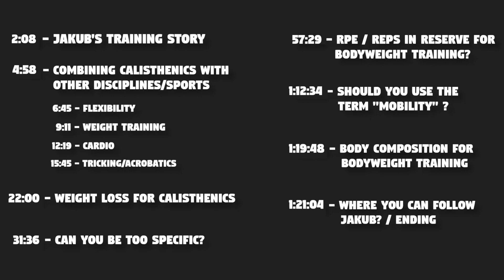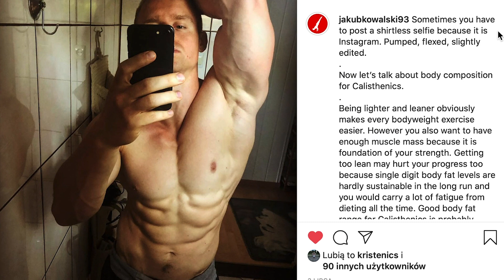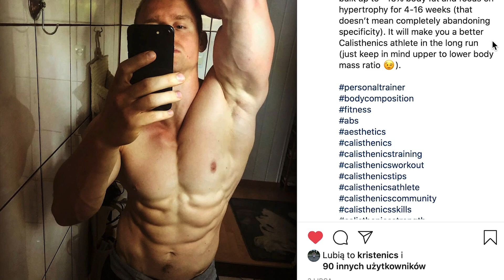Calisthenics combined with Tricking/Flexibility/Weights? | FM PODCAST - Jakub Kowalski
Today in FM calisthenics podcast my guest is heavyweight bodyweight athlete from Poland - @JakubKowalski93. We had an amazing hour + discussion regarding weight loss and body composition for calisthenics, bodyweight training periodization and programming. Jakub is a rare individual who has experience in a wide variety of areas. Thats why the main point of the podcast was  combining calisthenics with other sports - tricking and acrobatics, flexibility training (ex. splits), cardio (running, swimming etc.) and weight training - especially heavy barbell squats and deadlifts. Why some people (like Simonster) can combine tricking, breakdancing and calisthenics? What exercises wont interfere as much with our bodyweight pursuits? How many days a week should we do cardio? We addressed the topic of specificity and how in contrary to popular beliefs there is something like over application of this principle. We supported our claims with many examples like one arm chin-up or handstand pushup work. As always i highly recommend to listen and watch to the whole thing, but of course i provide you with the timestamps so you can choose the topic most interesting and applicable to you:

2:08 - Jakub's training story
4:58 - Combining Calisthenics with other sports/disciplines
6:45 - Flexibility
9:11 - Weight training
12:19 - Cardio
15:45 - Tricking/Acrobatics
22:00 - Weight loss for calisthenics
31:36 - Can you be too specific?
57:29 - RPE/Reps in reserve for calisthenics?
1:12:34 - Should you use the term mobility? Types of flexibility
1:19:48 - Body composition for calisthenics
1:21:04 - Where you can follow Jakub/ending